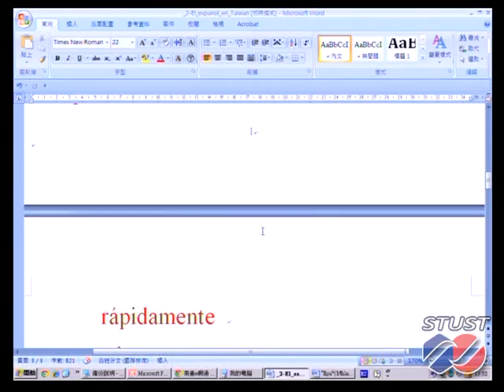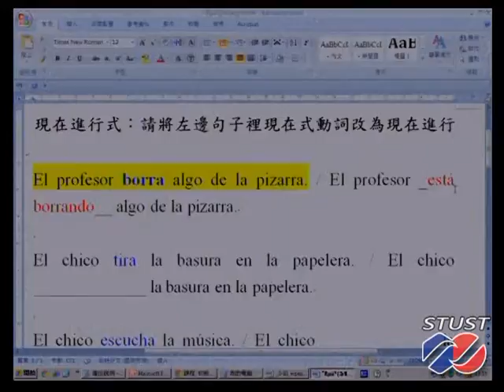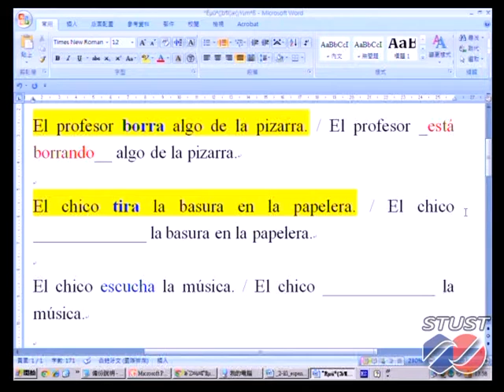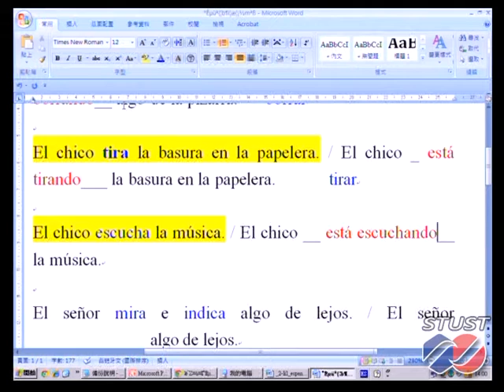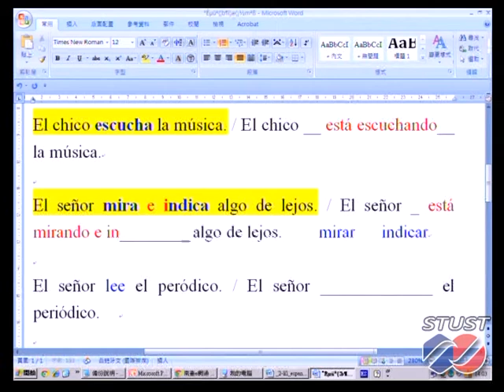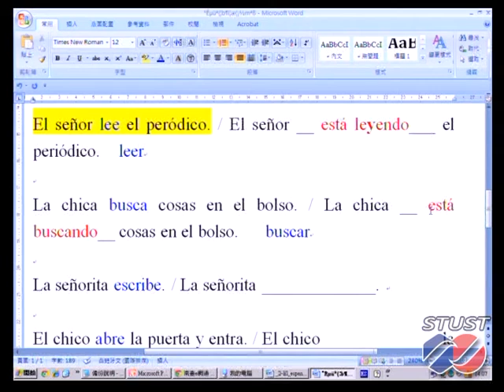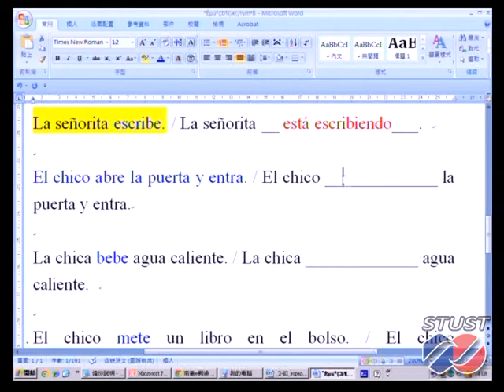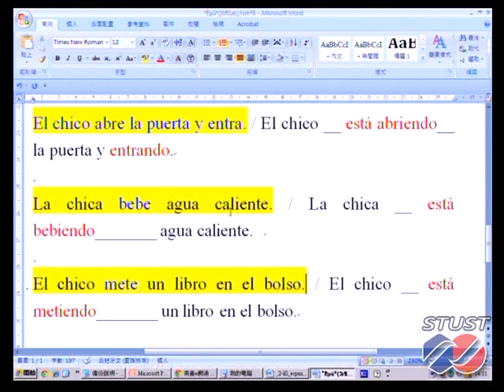《STUST OCW》初級進階西班牙語_動詞現在進行式練習解說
課程主題：動詞現在進行式練習解說
更多課程歡迎瀏覽南臺科技大學開放式課程網站：